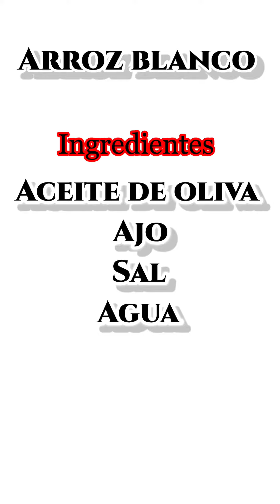ARROZ BLANCO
keep safe!

Ingredients
2 vasos de Arroz / rice
2 ajos / garlic
4 vasos agua / water
1/4 Sal / salt
1/4 aceite de oliva / olive oil
Cocer en 20 minutos

100 g arroz blanco valor nutricional